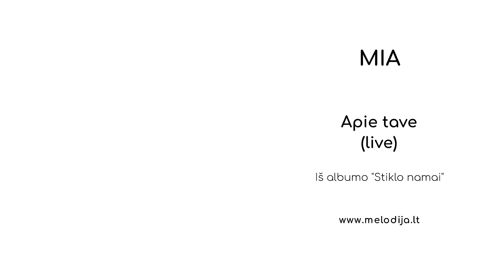▶️ Mia - Apie tave (live) (Official Audio)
Muzika ir žodžiai: Mia.

2009 m.

Iš albumo "Stiklo namai"